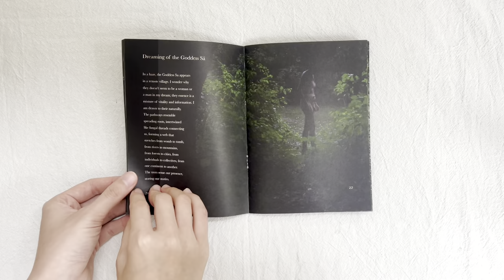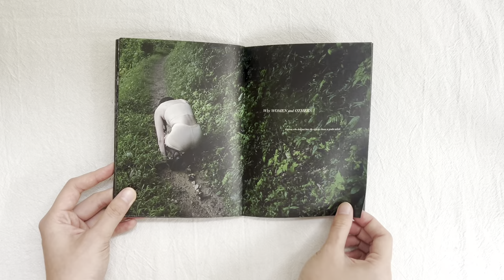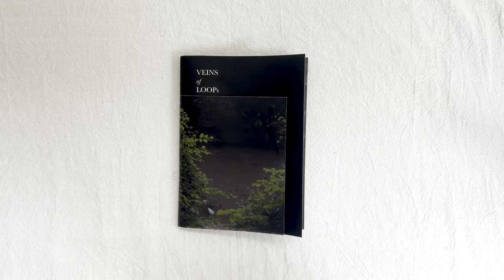VEINS of LOOPs(2023)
Creation & Concept: Xu Yixin
Photography: Xu Yixin, Li Ning
Book Design: Xu Yixin

Size: 125 × 170mm
Pages: 56p

Language: English

VEINS of LOOPs (2023) is a Photography and physical diary book. The performance and body installation project extends from photography of my mom which completed in a residency organized by Li Ning and his troupe.

Special thanks to : Liu Yang, Li Ning (The Physical Guerrillas Dance Theater).